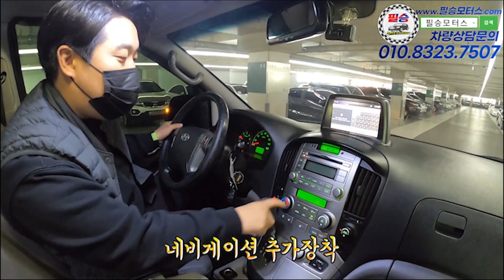【판매완료】 눈물의 급처 -100만원 할인!? 한술더해 구매한정 +200만원 내차마련 골든타임 "부의상징 그랜저HG" + "OOOO풀옵 VIP팩" 지금당장 클릭!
01:31 그랜저HG 이그젝큐티브

09:07 OOOO VIP팩 풀옵션

【1주일 특가할인 2편】 눈물의 급처 -100만원 할인!? 한술더해 구매한정 +200만원 내차마련 골든타임 "부의상징 그랜저HG" + "OOOO풀옵 VIP팩" 지금당장 클릭!

100% 실매물로 영업하고 있는 필승모터스 입니다.